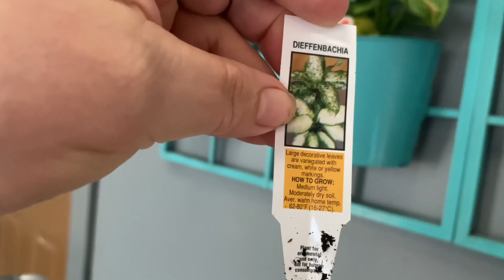Keto Breakfast Mukbang (almost) 😂 Hassan Dancing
I was eating and talking but then I realized I wasn’t recording. 😂